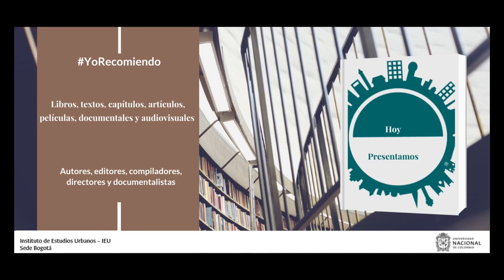YoRecomiendo Medellín, urbanismo y sociedad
El profesor de la Universidad Javeriana, Gustavo Arteaga, recomienda el libro Medellín, urbanismo y sociedad, del arquitecto Jorge Pérez Jaramillo, publicado en 2019, de la editorial Editorial Oceano De Colombia S.A.S.